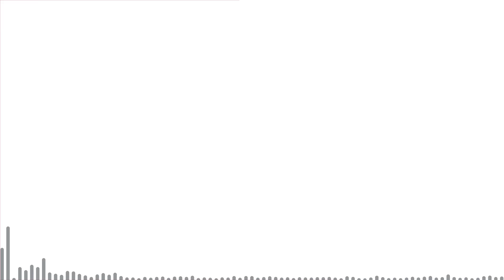Story Telling yang Stand Out ala Podcast Lenyap & Detective Aldo | MLDPODCAST #53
Semakin hari konten digital di berbagai platform udah makin kreatif dan punya ciri khasnya masing-masing, termasuk para guest star yang bakal gue ajak ngobrol di MLDPODCAST episode kali ini.

Guest pertama ada Marissa Jeffryna yang merupakan host dari Podcast Lenyap yang suka story telling soal kasus kriminal nyata yang ada di Indonesia.

Guest yang kedua ada Rivaldo Santosa, host channel YouTube Detective Aldo yang sama-sama menyajikan konten story telling dan membahas kasus-kasus misteri di Indonesia dan di seluruh dunia.

Gimana cara mereka untuk tetap stand-out di antara creator yang lainnya, gimana cara mereka mengkurasi sebuah kisah untuk dijadikan konten, semua bisa lo dengerin di MLDPODCAST Episode 53.